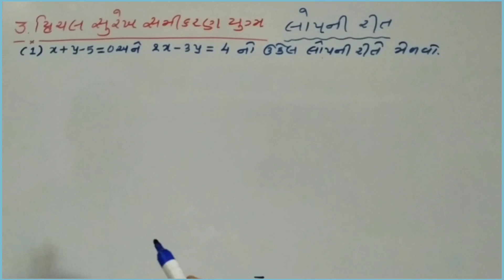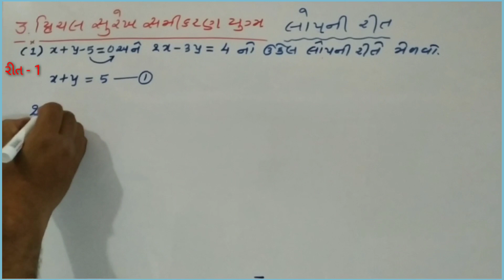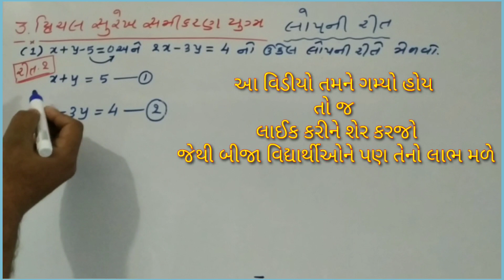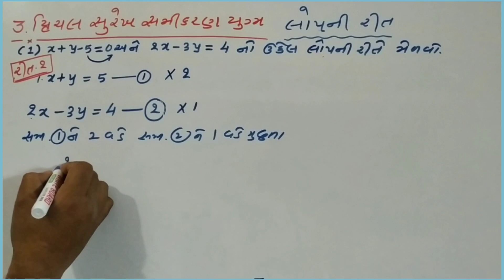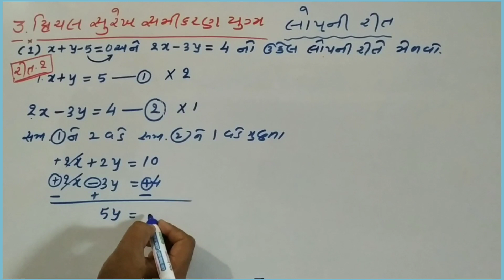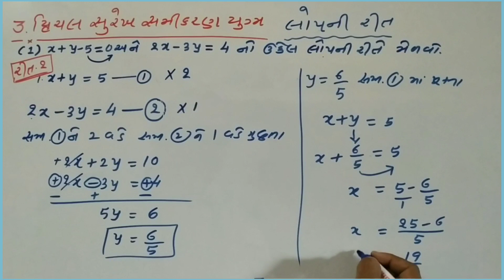લોપ ની રીત ધોરણ 10 ગણિત / LOP NI RIT / દ્વિચલ સુરેખ સમીકરણ યુગ્મ / MOST IMP MARCH 2021